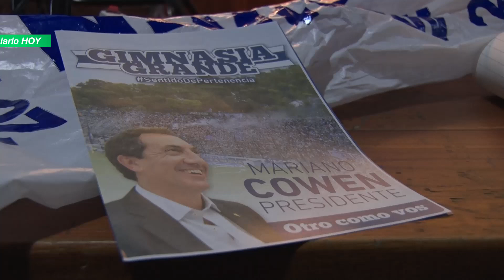Mariano Cowen cerró la campaña con vistas a las elecciones del sábado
El candidato a presidente por la lista Gimnasia Grande concluyó la campaña en el bunker que posee en 44 entre 11 y 12. Lo acompañaron los vicepresidentes Antonio Gargiulo, Martín Estiu, Patricio Jones y demás dirigentes.